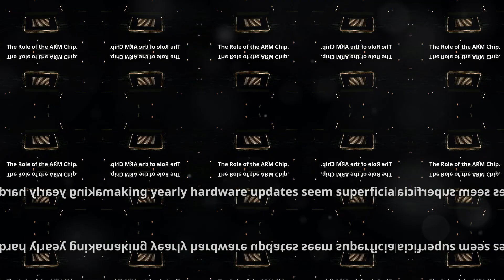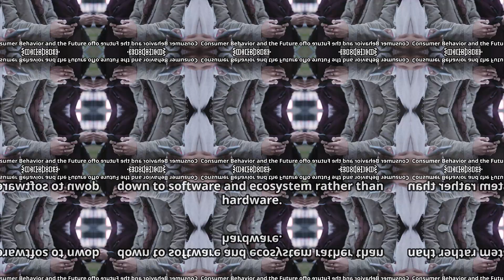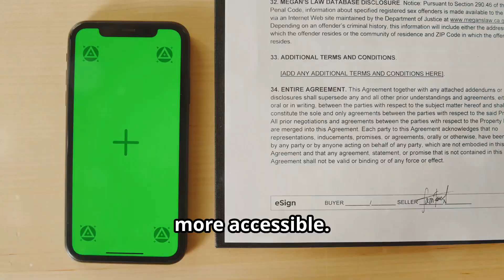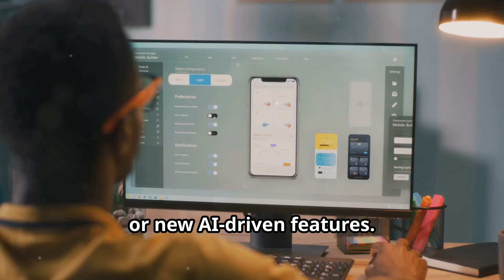Why New Phones Are Barely Changing – But You’re Still Buying Them!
Wondering why new phones like the iPhone 15 and Samsung Galaxy S24 don’t feel like huge upgrades? 📱 In this video, we explore the real reasons behind the minimal changes in each new flagship release, the psychology driving us to keep buying, and the role of the ARM chip in all smartphones. 🔍 We'll also look at what Samsung and Apple could do differently to stand out in a saturated market. Don’t miss out—watch now and join the discussion in the comments! 💬